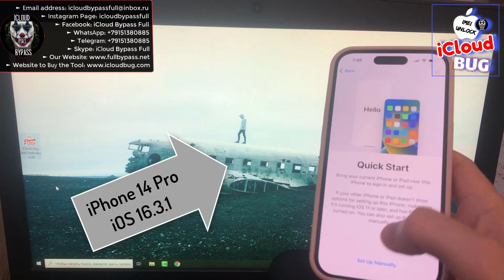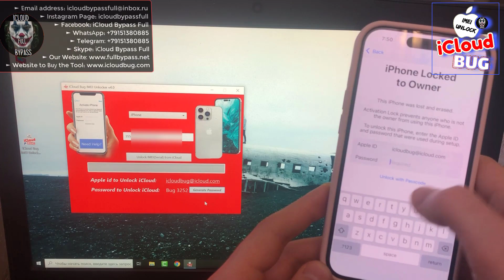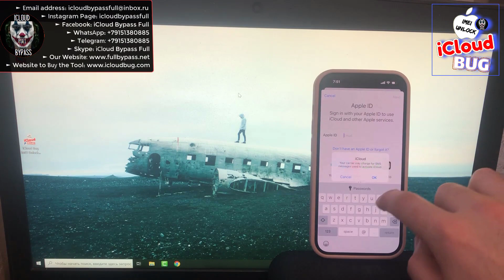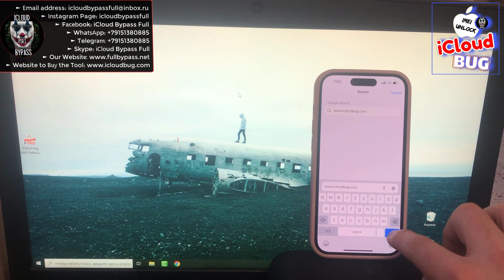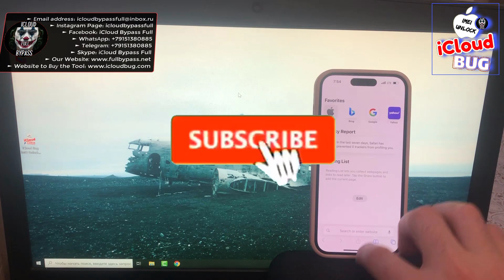How To Fix iPhone Locked to Owner Unlock iPhone 11, 12, 13, 14 Without Apple ID & Passcode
Hello 2023. As you already knew there is a new Free iCloud Activation Lock Bypass method called {Checkra1in iCloud Bypass}, but it is only for Mac OS and there are some bugs and limitations after Checkra1n Bypass.

So we suggest you our iCloud Bug IMEI Unlocker v4.0(supported on Windows/Mac/Linux) which can fully Bypass the iCloud Activation Lock by IMEI(SN) number and make your iCloud Locked iPhone or iPad fully working again with also Calls and Apple services...

► Skype: iCloud Bypass Full

►iCloud Bug IMEI Unlocker v4.0 Supports:

◾ Any iOS version ✔️

◾ Any iPhone / iPad / iPod / Apple watch ✔️

◾ OS - Windows / Mac / Linux ✔️

► In this video we show you How to Unlock iCloud on iPhone 14 Pro and Remove Activation Lock from iOS 16.3.1 by IMEI(SN) number using our iCloud Bug IMEI Unlocker v4.0, so watch the video and fully unlock your iCloud locked idevices..

iCloud Unlock iPhone 12 Pro Activation Lock Bypass iOS 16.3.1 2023

Remove iCloud Lock from iPhone 13 Pro Max Bypass iOS 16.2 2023

iOS 15.7 iCloud Unlock iPhone 14 Plus Activation Lock Bypass 2023

How to Unlock iPhone 12 Pro Max Activation Lock 2023

How to Unlock iPhone 13 Pro Max Activation lock Removal 2023

How to Unlock iCloud 14 Pro Activation Lock Bypass iOS 15 2023

How to Remove iCloud from iPhone without password 2023

Remove iCloud iPhone 11, 12, 13, 14 Locked To Owner Bypass iOS 16.3.1

Fix Sim Card after Bypass iCloud Activation Lock iPhone 13 Mini 2023

How to Unlock iCloud on iOS 16.3.1 iPhone 14 Plus Activation Lock 2023